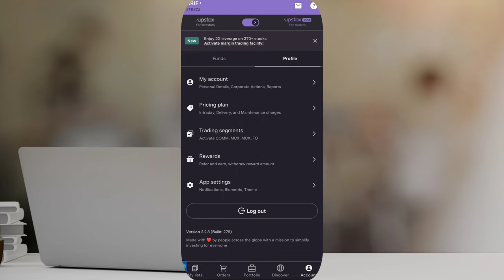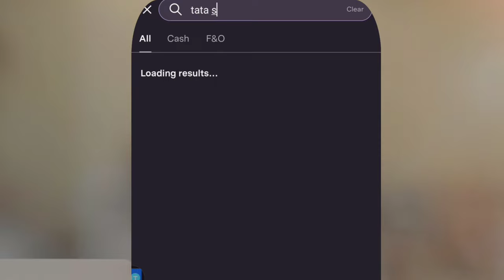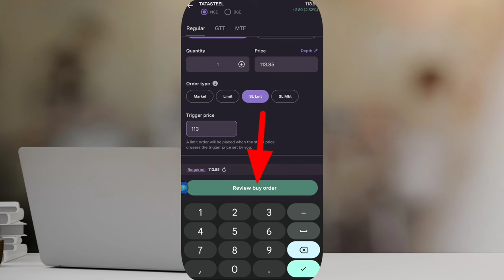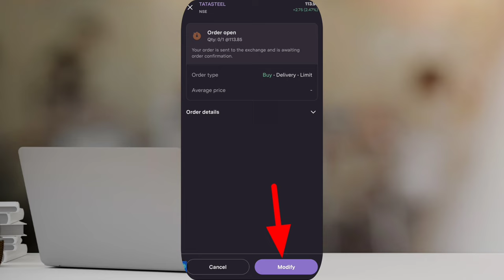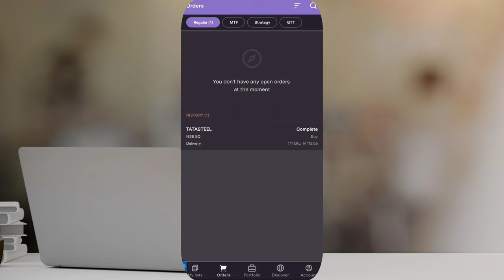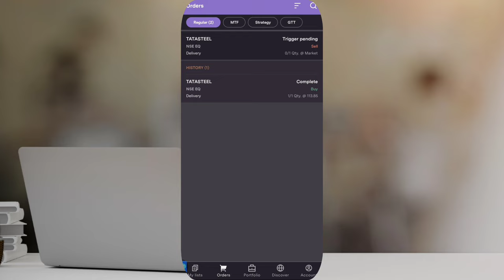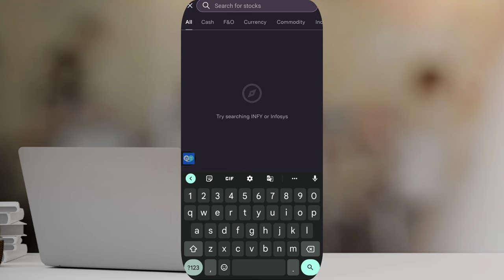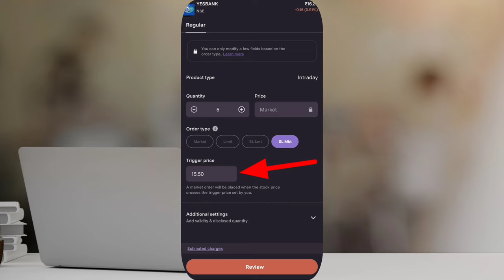How To Place Stop Loss In Upstox | Upstox App Me Stop Loss Kaise Lagaye | Upstox app kaise use kare